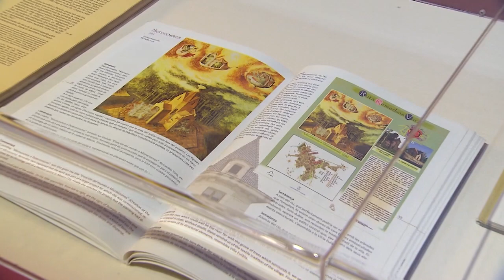Con la X en la frente | Promo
Bajo el lema México en la cultura y la cultura en México, los sábados, a partir del 1 de abril a las 19:00 horas, se presentan nuevos episodios de este programa conducido por Javier Aranda Luna y Gretel Luengas.

El programa pretende establecer un vínculo con los jóvenes para provocar y fomentar el gusto por la lectura, la música, las artes plásticas y demás expresiones culturales a partir de las voces de artistas, escritores, promotores, historiadores, cronistas y especialistas de todo el país.